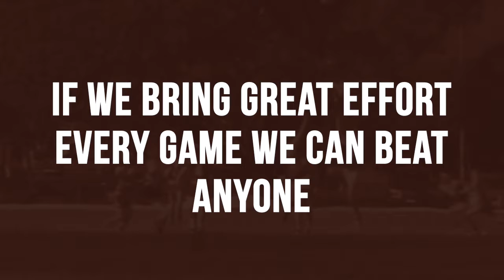2019 RD12 - Old Ivanhoe Vs Mazenod